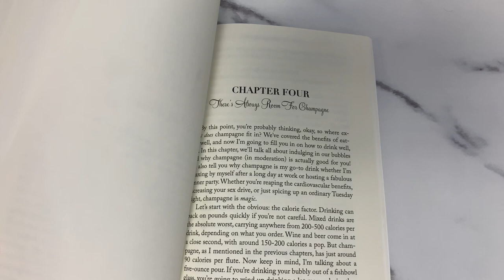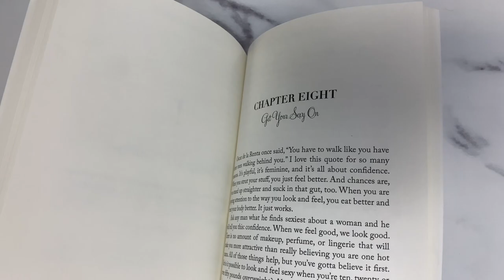Eat Drink & Celebrate your way to a healthy Mind & Body 🥂The Champagne Diet Book Review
Cara Alwill Leyba The champagne Diet is a lifestyle guide to help change the way you view yourself. With  humor & lifestyle tips to glamorize areas of your life I enjoyed this quick read.

𝐌𝐨𝐫𝐞 𝐁𝐨𝐨𝐤 𝐑𝐞𝐯𝐢𝐞𝐰𝐬

Your thoughts about money are drawing money in or keeping it away. From lack to abundant mindset.

What were your first thoughts about money? A 5 step plan to a richer life. Overcoming Under earning